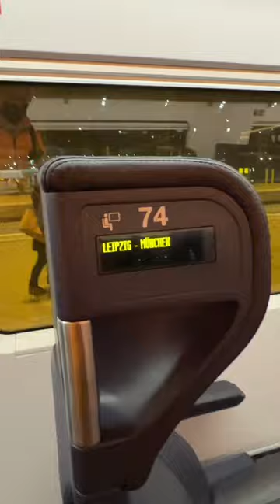🇩🇪 FIRST CLASS GERMAN TRAIN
Travel with me in 1st class on the High-speed ICE between Leipzig and Munich!